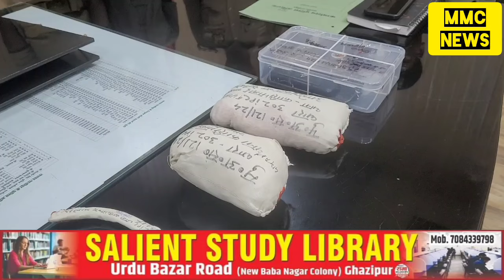कलयुगी पत्नी कर्ज लौटाना न पड़े इसलिए#प्रेमी संग कर दिया यह कांड